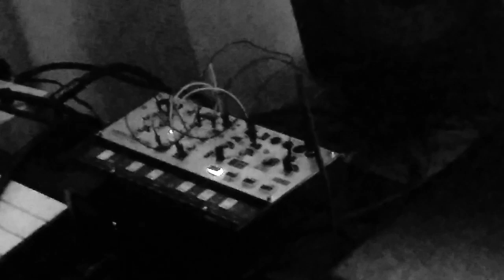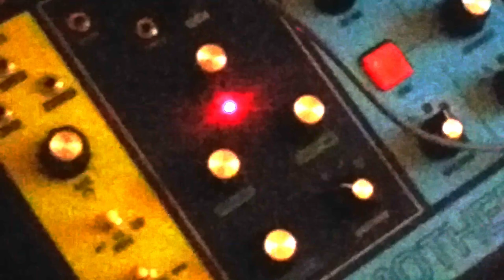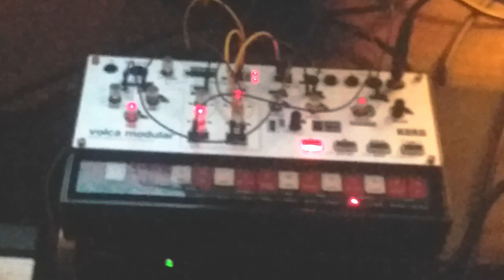Semi-generative Ambient Patch: "Machines'Dreams" ( Korg Volca Modular , Moog Grandmother )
Hi! During this quarantine-time I fell in love with patching synths. I decided to have a "west coast" experience by buying the Volca Modular...and now I'm addicted to it. And by that...learning more about patching my Grandmother! Working in depths with sound in other ways than I'm used to, in-depth experimenting with modulation... After 2 years of glancing at modular stuff, saying "Nwa, too technical for me", I'm now getting the vibes for it...let's see where it takes me :)

* this channel is my "noodle"-channel where I upload some stuff for fun now & then.

Cheers everyone,
Stay safe
and
Make Music